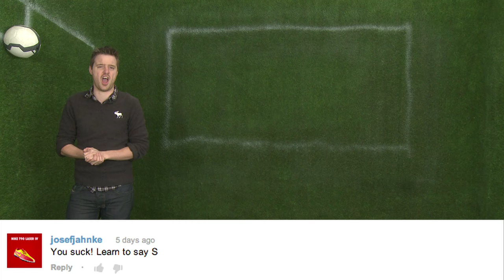Rafa Benitez Talks Boobs | TGFYTCSE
Benitez loves boobs, drunk Messi sings for a pub band & which players deserve an Oscar?

Clips featured this week (20.02.13)

LEADING ACTOR

BEST PICTURE

Odemwingie printed on the back of a QPR shirt

West Broms Liam Ridgewell wiping his arse with 20 pound notes

ANIMATED FEATURE FILM

About Copa90:
Copa90 is football re-imagined for the digital generation. Unique stories that go beyond the 90 minutes. Unbelievable skills. Epic road trips. Interactive experiences that push football forward for fans.

Football Served Fresh.